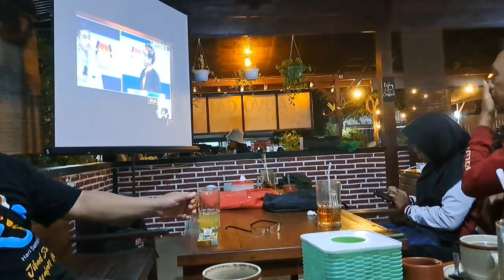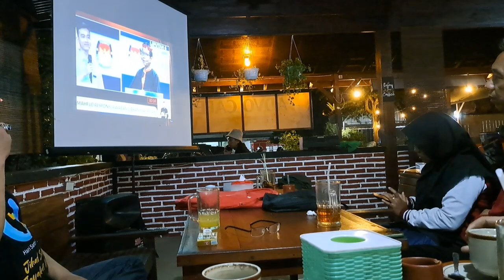NOBAR DEBAT ! INI YANG BENAR PAK MAHFUD ATAU GIBRAN ??